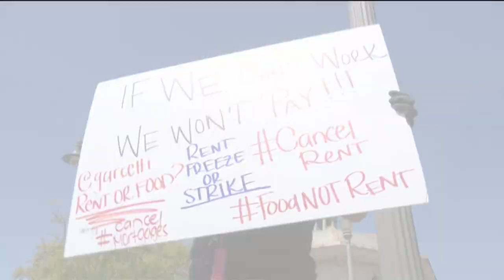Confused About The COVID-19 Eviction Moratorium? LA City Launched Renters Outreach Program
Los Angeles City Councilman David  Ryu launched a renters outreach program Wednesday meant to help educate renters and landlords on their new rights during the coronavirus crisis.